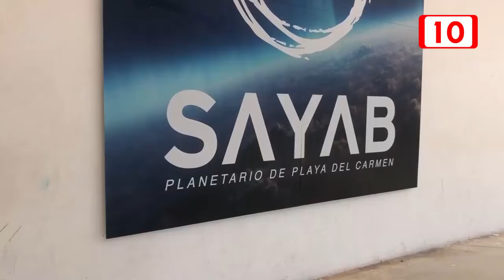Año dedicado a las cuevas y el Karst